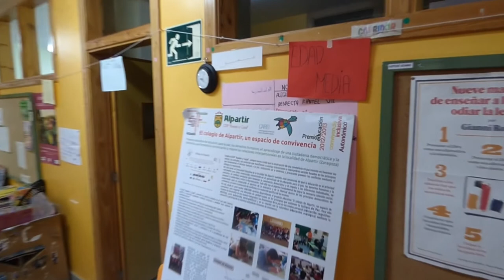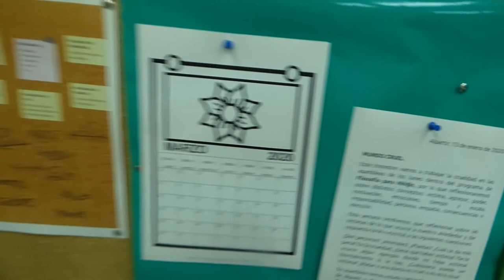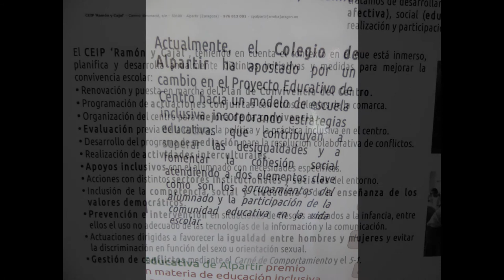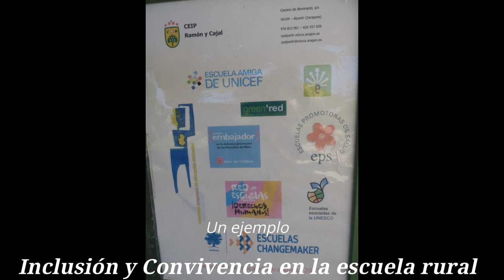Vídeo 04 Alpartir Presentación